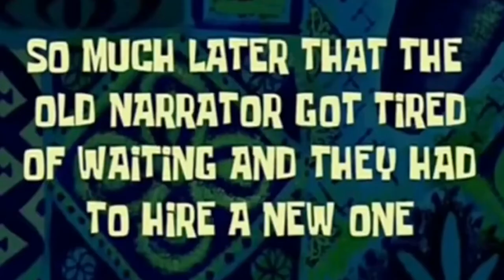I MET A MMA Fighter Mohammed Farhad a.k.a (SHER-E-HIND) !!!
Main Camera
External Mic
Gopro max